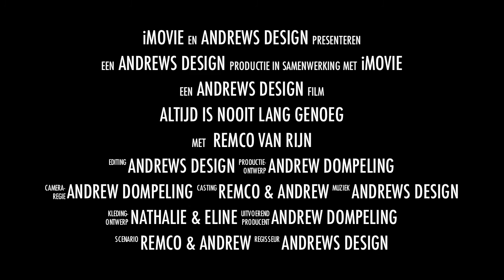Making Off 2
Shot and edited by: Andrews Design
Assistant: Remco van Rijn